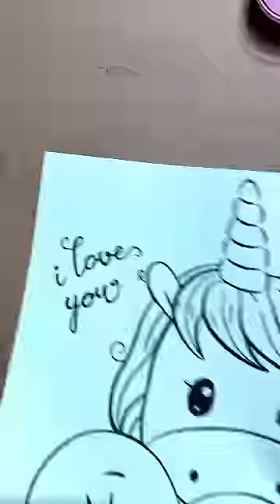Sand Art Unicorn